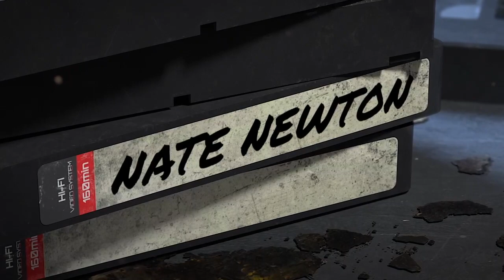Let Me Tell You Somethin' – Kaden Gates – Ep. 28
If you've seen any of the shows Nate does for the Cowboys, you can thank Kaden Gates for that. He produces most of that content. Now he joins Nate on his show to talk Super Bowl and the offseason.